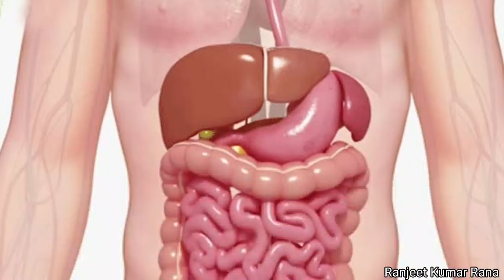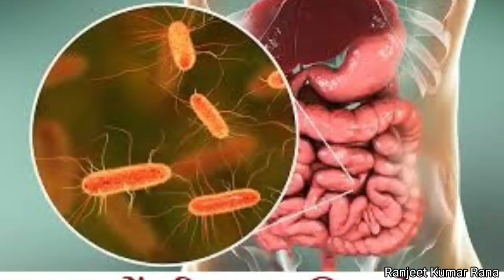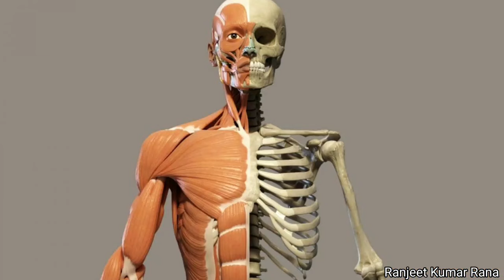अनानास खाने के फायदे !! Ananas Khane ke Fayde !! Pineapple Benefits in Hindi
Topic covered:-
1.पाइनएप्पल खाने का सही समय क्या है?
2.अनानास के साथ क्या नहीं खाना चाहिए?
3.अनानास में कौन-कौन से विटामिन होते हैं?
4.खाली पेट अनानास का जूस पीने से क्या होता है?
5.Pineapple Benefits And Side Effects
6.Pineapple Advantages And Disadvantages
7.Pineapple Juice For Health
8.गर्मियों में अनानास जूस पीने के कमाल के फायदे
9.Weight Loss for pineapple
10.वजन घटाने और इम्यूनिटी को बढाने में फायदेमंद है पाइनएप्पल
11.पाइनएप्पल का जूस
12.दस्त में अनानास से लाभ 13.Pineapple Uses to Stop Diarrhea in Hindi
14.अपच की समस्या में अनानास से फायदे 15.Pineapple Helps in Indigestion in Hindi
16.मूत्र रोग में अनानास के फायदे
17.Pineapple Cures Urinary Problems in Hindi
18.Benefits Of Pineapple Juice
19.अनानास जूस पीने के वजन घटाने और इम्यूनिटी बढ़ाने में फायदे
20.अनानास खाने के फायदे
21.ananas khane ke fayde
22.Ananas Khane ke Fayde aur Nuksan
23.Pineapple Benefits in Hindi
24.अनानास के जूस के नुकसान
25.अनानास खाने के नुकसान
26.अनानास कब खाना चाहिए
27.अनानास के फायदे और नुकसान
28.अनानास के औषधीय गुण
29.पाइनएप्पल की तासीर गर्म होती है या ठंडी
30.अनानास खाने का तरीका
31.पाइनएप्पल जूस के फायदे और नुकसान
32.अनानास का जूस कब पीना चाहिए हिंदी में
33.अनानास का जूस कब पीना चाहिए
34.अनानास में विटामिन
35.प्रेगनेंसी में पाइनएप्पल खाना चाहिए